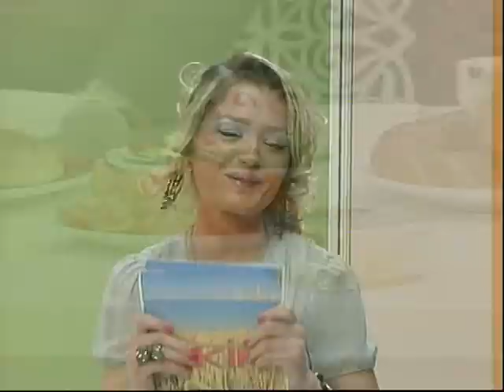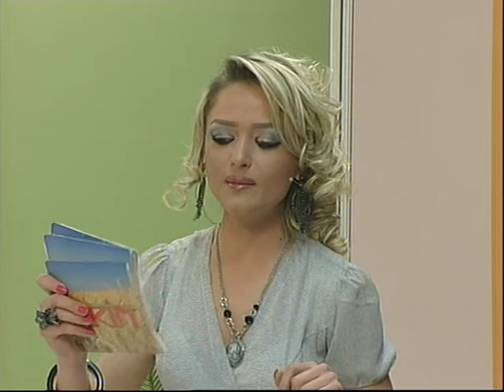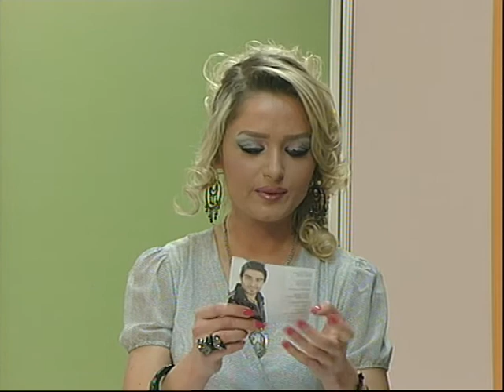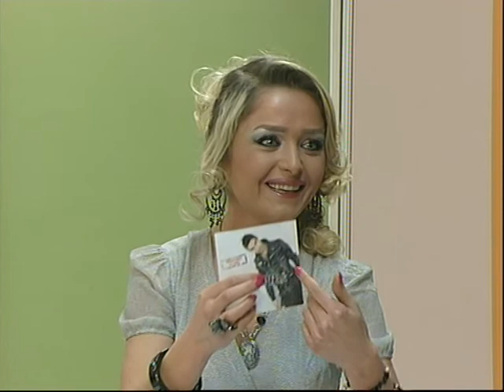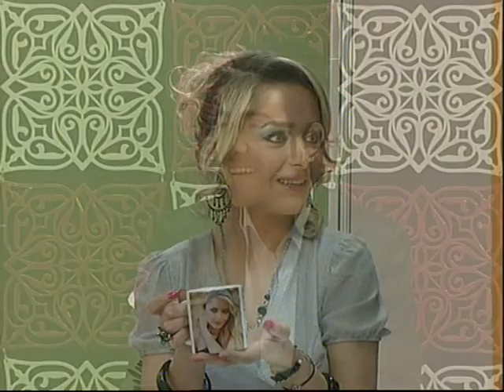yelizakayyoutube yelizakay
yeliz akayla sabah keyfi